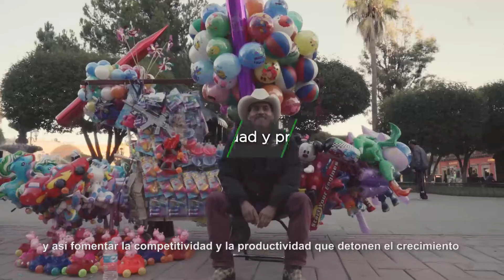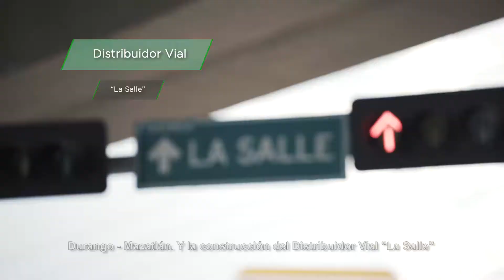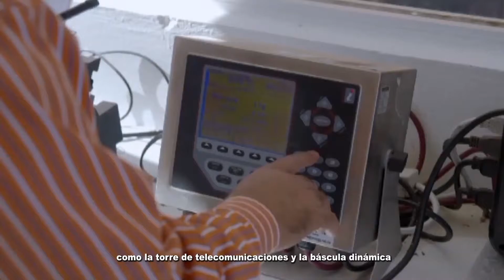Ferrocarril Durango 3